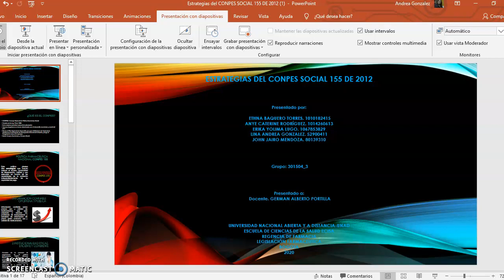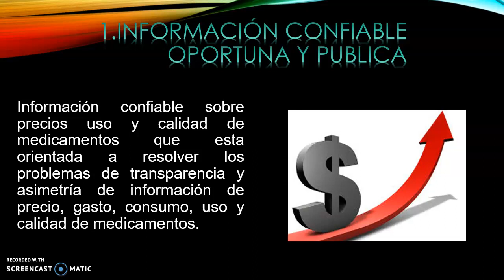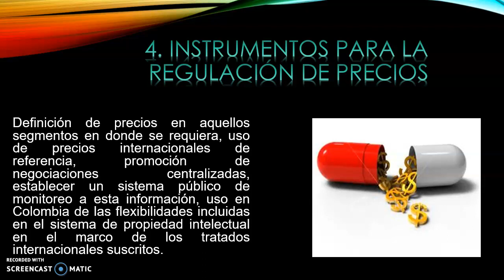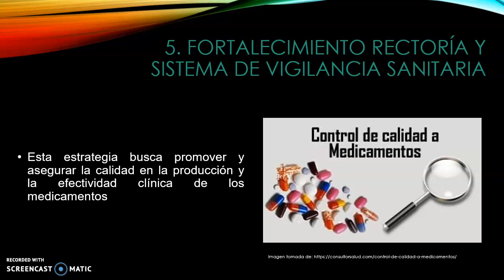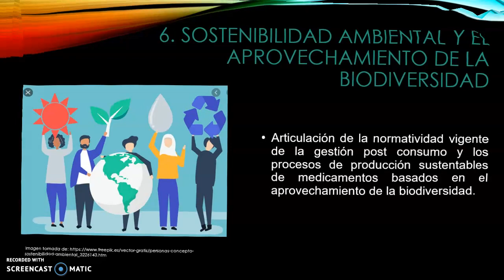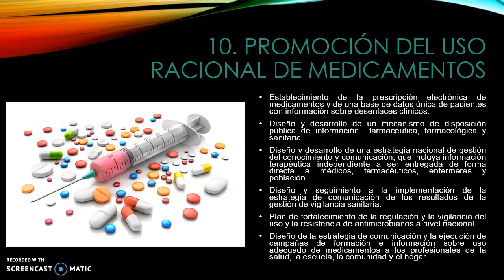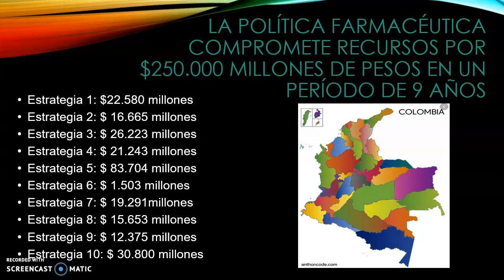Video Conpes 155 de 2012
Estrategias del conpes social 155 de 2012